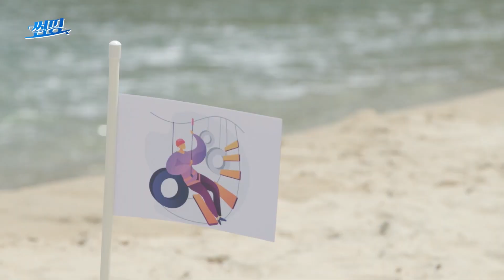[ENG SUB] 클래식 is 베스트! 썸 탈 땐 게임(?)이지♨️ | EP.2-2 | 썸핑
승자는 뉴규?
데이트가 걸린 후끈후끈(?) 해변 커플 게임!

썸토피아에서 펼쳐지는 썸남썸녀들의 뜨거운 일주일 [썸핑]
매주 금요일 7시 웨이브에서!!!